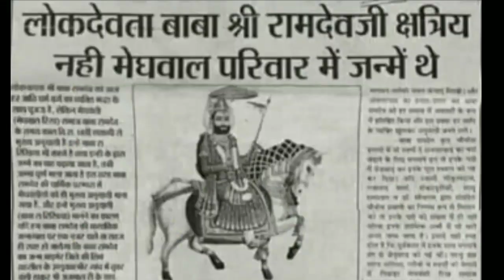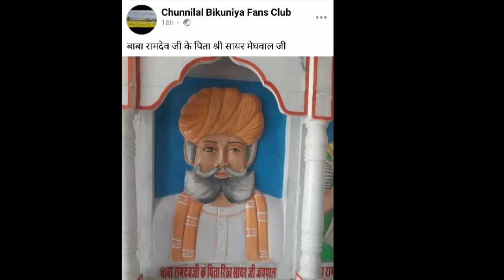रियासत बाद क्षत्रिय देश छोड दे Baba Ramdev Ji तंवर Rajput वंशजो को इतिहास चुराया जाएगा Ramdev Pir